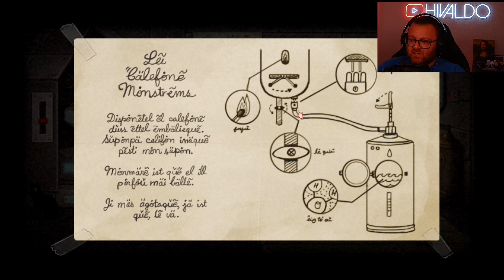Die Chemie stimmt einfach 💊 Fran Bow 💊 #012 [PS5] [Deutsch]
Fran Bow ist ein düsteres Point-and-Click-Abenteuerspiel, das die Geschichte eines jungen Mädchens namens Fran erzählt.

Nach dem tragischen Tod ihrer Eltern wird Fran in eine psychiatrische Anstalt gebracht, wo sie versucht, die Wahrheit hinter dem Vorfall zu erfahren. Das Spiel begleitet sie auf ihrer Reise, bei der sie zwischen bizarren, albtraumhaften Welten wechselt und mysteriöse Rätsel lösen muss, um die Realität zu entwirren.

Dabei wird Fran mit psychologischen Themen und gruseligen Kreaturen konfrontiert, während sie verzweifelt versucht, ihren geliebten Kater Mr. Midnight zu finden und nach Hause zurückzukehren.

▪️ ◾️ ◼️Hivaldo's Kanäle ◼️ ◾️ ▪️